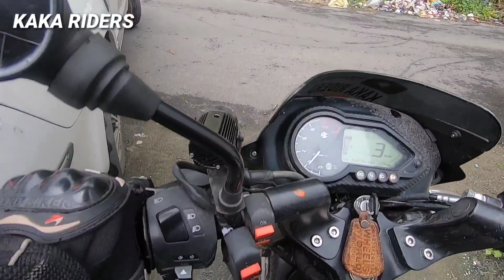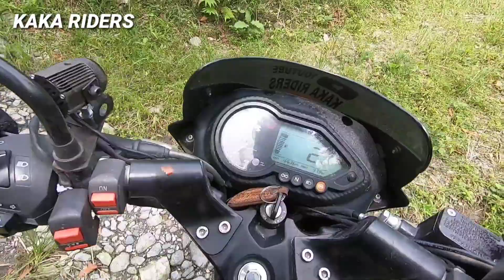Bidyang Valley | How will you go to Bidhyang, Kalimpong, WB on bike or car? Kalimpong Tour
This video is about - how will you go to Bidhyang, Kalimpong, West Bengal  on bike or car?

Bidyang or Bidhyang is just 15 km away from Kalimpong. You can enjoy a lot  Bidyang valley, hanging bridge, the river alone as tourists generally do no go there.